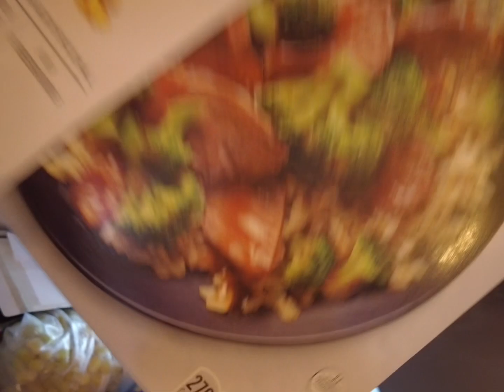DAY IN MY LIFE | CLEAN WITH ME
* I do not belong the rights to this music *